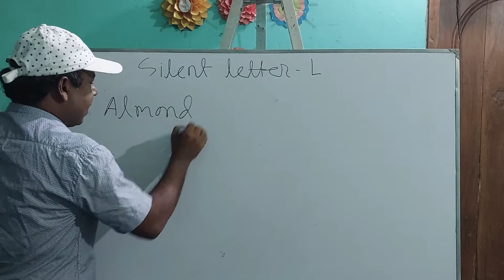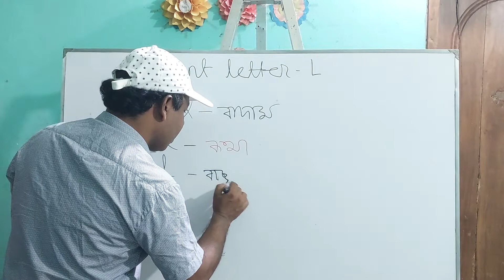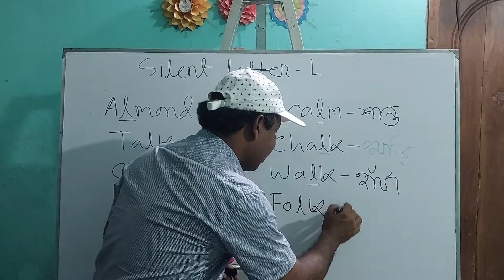How to Learn Silent Letter L || Ayas Educational Channel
silentletters silentle#ayas#sound#pronunciation
In this class I have seen that about silent letter L. Actually silent letter most important for learning, speaking English
many time we can see that some word use L letter but not pronunciation this L letter
a
As example - Almond,  Talk,  calf, calm, chalk walk, folk
So in this word we wrote L letter but when we will tell then don’t use L letter